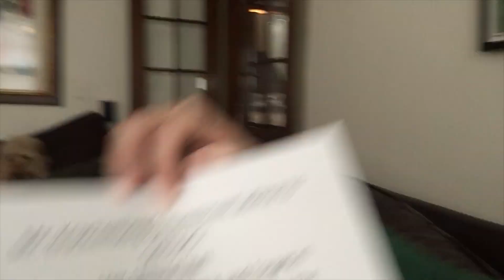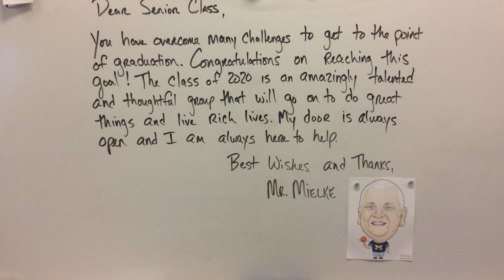ZWHS Senior Tribute 2020 E-wing